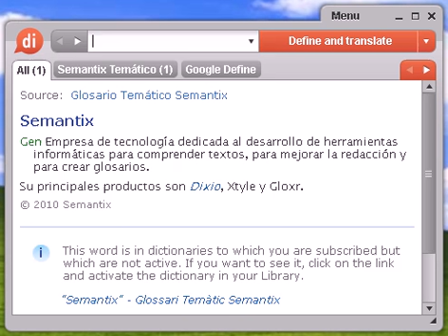Definición de generación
Source:  Glosario Temático Semantix generación Mark Obtención de nuevos clientes y consecuentemente de nuevas ventas.

generación, diccionario, definición, significado, español, castellano, dixio, generaciones